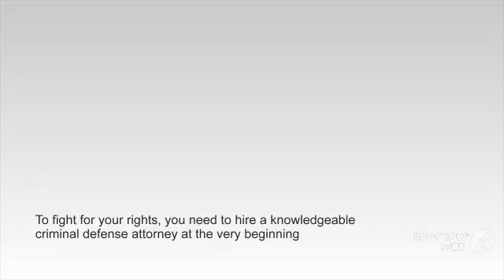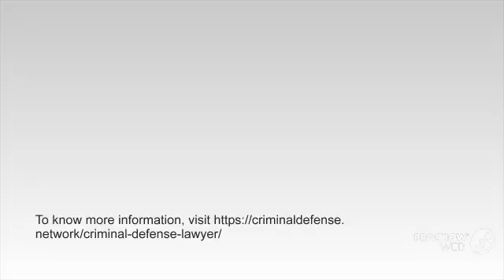Get to Know How to Find the Best Criminal Defense Lawyer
Criminal offense can be said as the violation of civil rules which is punishable by law. When you are subjected to such an offense, you need to know how to find the best criminal defense lawyer. The lawyer should at least have a decade of experience. The criminal law is said to be complicated and it cannot be handled by an individual and there is need of an attorney. The penalties are said to be severe like monetary fines and jail time. To know more information about criminal defense lawyer,